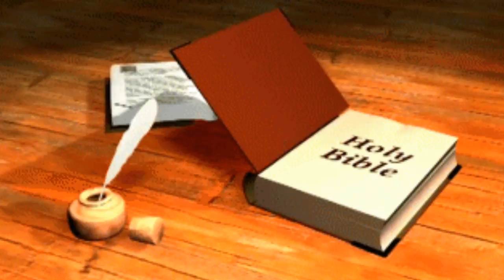4 августа — День памяти Мироносицы Марии Магдалины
Аудио запись — Радио «Вера»
Видео — Александра Чернова
4 августа - День памяти Марии Магдалины.
Имя «Мария» в библейской традиции, как правило,
ассоциируется у всех без исключения с женщиной,
родившей Богомладенца, по доброй воле и завету
Бога Отца. Однако помимо Пречистой Девы то же имя
носила еще одна представительница прекрасного пола,
исцеленная Сыном Божьим от бесов блуда.
Имеется в виду святая равноапостольная Мария Магдалина.